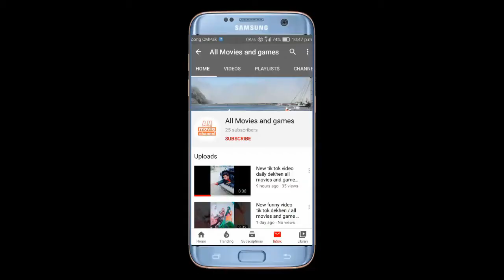CarX Highway Racing - NEW Long Ride Gamemode! /Mobile iOS / All movies and games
Become a racing legend on busy highways

CarX Highway Racing is among a few racing games based on a realistic physical model which gives you an unprecedented driving experience.

Face numerous rivals, escape from the relentless police, and discover un unlimited number of new highways.

You will plunge in a world full of adrenalin, sport cars and high speed highways!

Particular features:
- Controlled by CarX Engine
- High-quality car models
- Detailed environment with changing day and night
- Uncompromising rivals with AI elements
- Lively traffic and relentless police
- Various game modes
- Campaign mode, missions and tasks

The only rule here is to be the first one to cross the finish line.